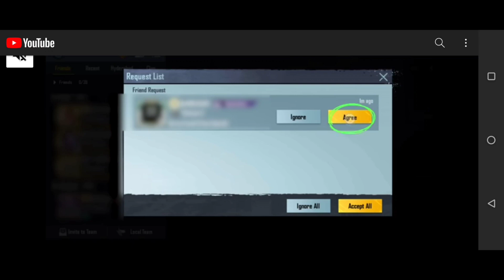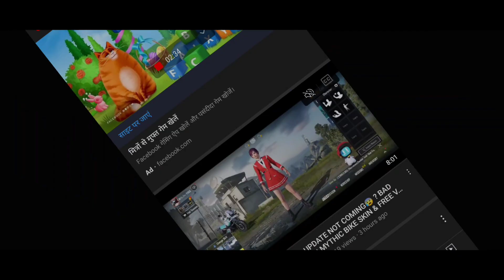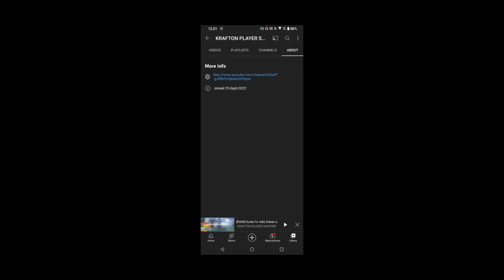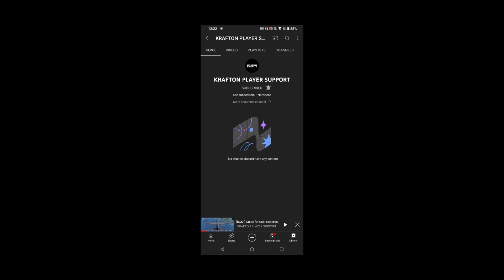BGMI IS BACK😍 || UNBAN CONFIRMED 🔥 OFFICIAL NOTICE IS HERE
I explained bgmi new update.